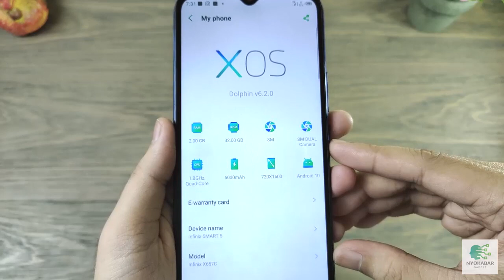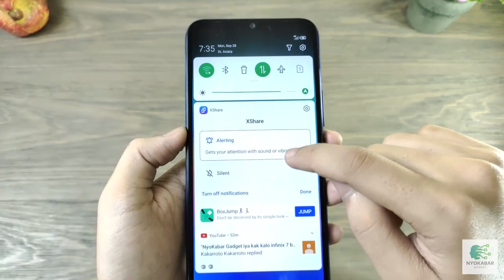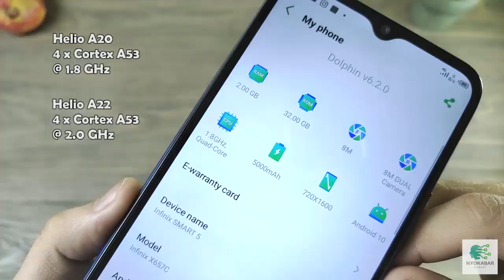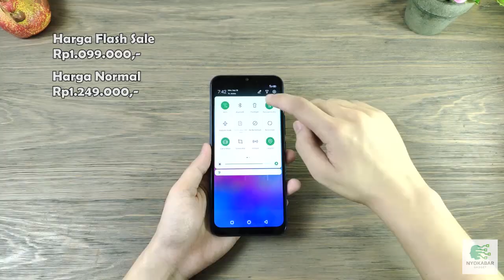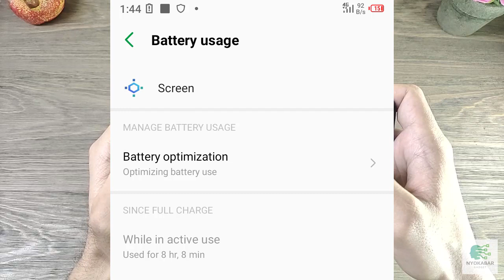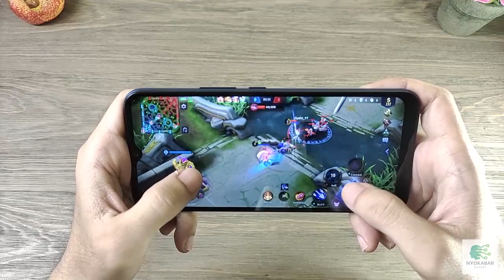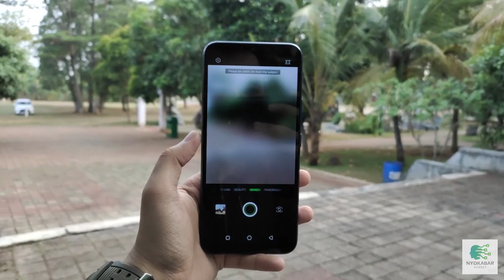Review Infinix Smart 5 X657C Helio A20 Terbaru Android Murah Sejutaan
Review Infinix Smart 5
Smartphone Android Murah 1 Jutaan terbaru dari Infinix Indonesia dengan layar lebar dan baterai besar

Terima kasih buat yang sudah nonton video ini. Sampai bertemu di video-video selanjutnya.